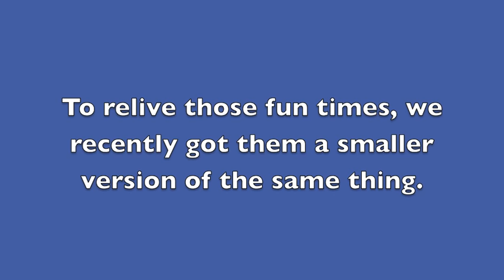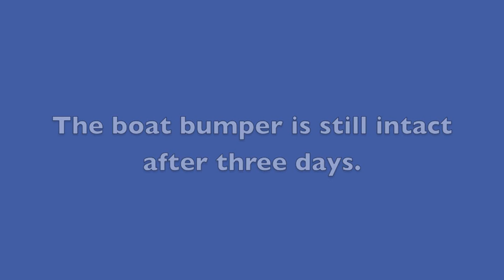Chimpanzees with boat bumper for enrichment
Chimpanzees enjoy many different types of enrichment. Sometimes it is difficult to predict what will catch their imagination. How long do you think this particular toy will last, given their determination in destroying it? Learn more about the sanctuary on our daily blog